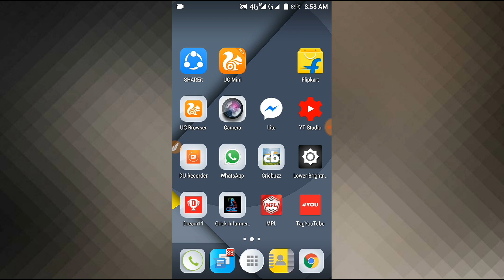Mpl pro unlimited loot trick, earn paytm money daily with mpl, paytm loot, new trick, mpl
Mpl pro unlimited trick, earn paytm money daily with mpl
Dosto is video me maine mpl app ka trick ke bare me bataya hai hai aap is trick se jit sakte hai koi bhi game

Mpl bahut hi acchi application hai
Mpl ke bare me janne ke liye aap hamare channel per jakar dekh sakte hai
Mpl mobile primier league
Mpl
Mpl update
MPL with earn money
Mpl money